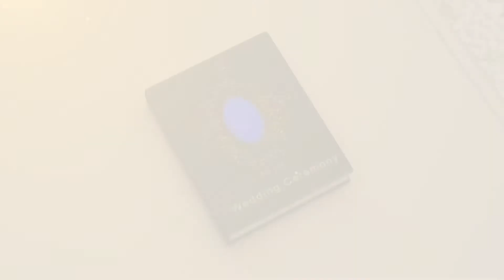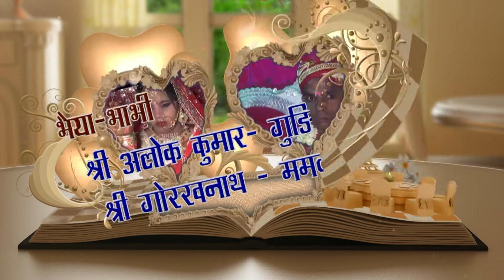Saxena shadi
Saxena welding meena